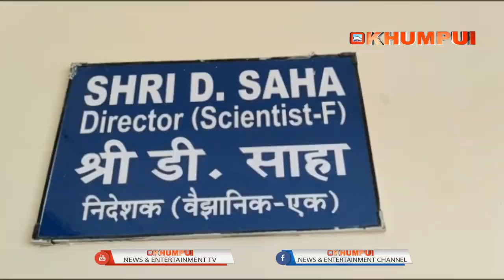KOTOR NOBAR WATWI PHAINANI KOKTWMA KURWI KISA MISA WATWI PHAINAI HASTE OH